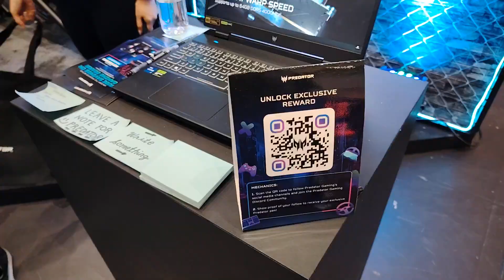SM Cyberzone Gamefest 2024 Megamall Highlights